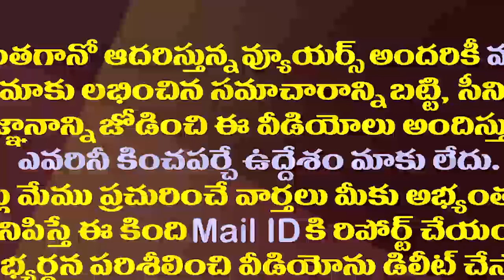లగడపాటితో మళ్ళీ సర్వే చేయించావా బాబూ ? కన్నబాబు పంచ్ లు| Kannababu Satires on Chandrababu Survey